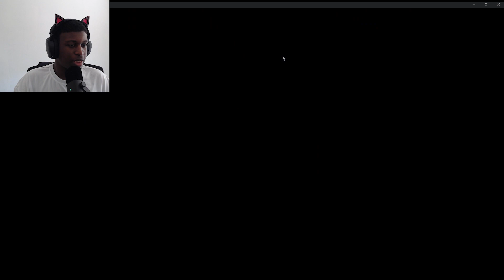This game will be the end of me... | Ann Chapter 3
I'm changing my name to DyingGambit after this one.